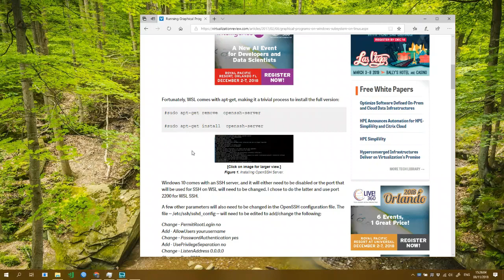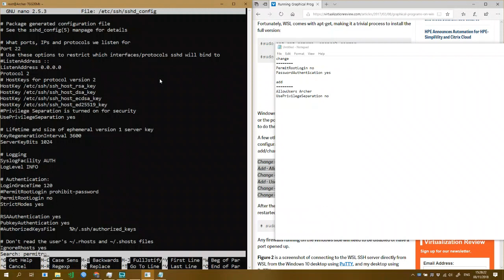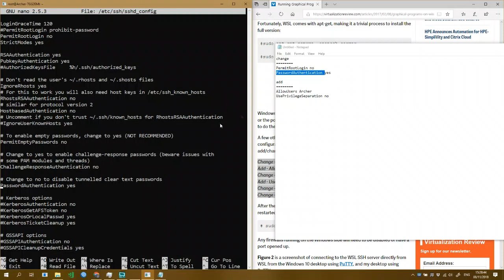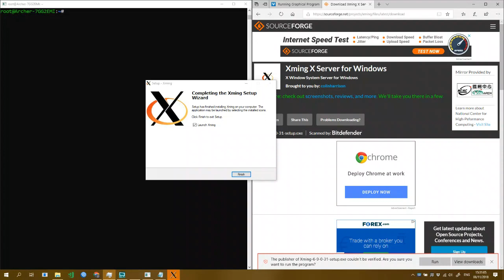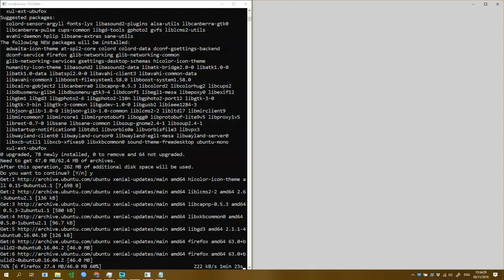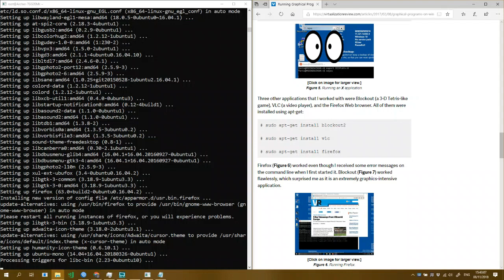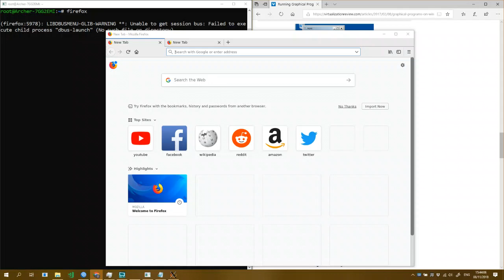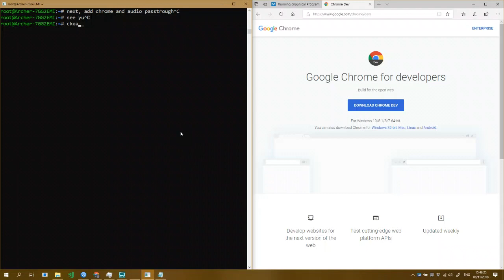WSL, Run Firefox debian in Windows, Wine alternative (xming + WSL desktop)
Next Project :
* WSL audio
* vcxsrv